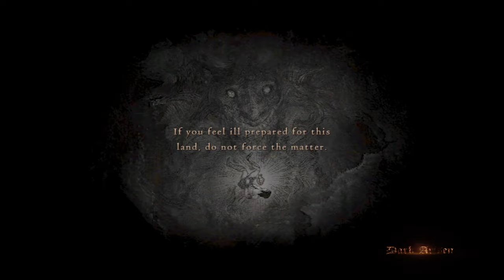Jdogg Plays: Dragon's Dogma Dark Arisen (prt 14)- GETTIN THE GANG BACK!!!